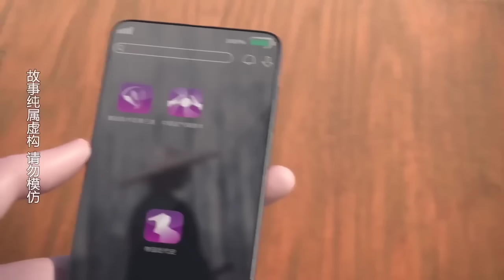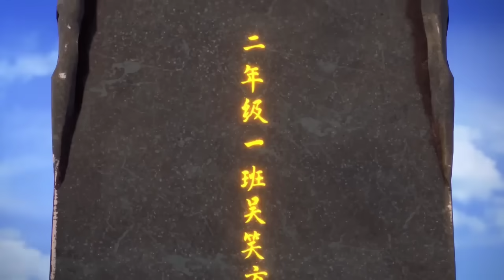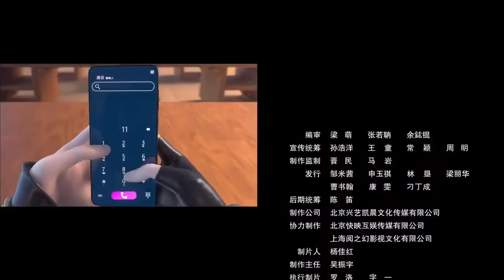Sword Immortal Anime Explained in Hindi Part 9 | Series Like Soul Land